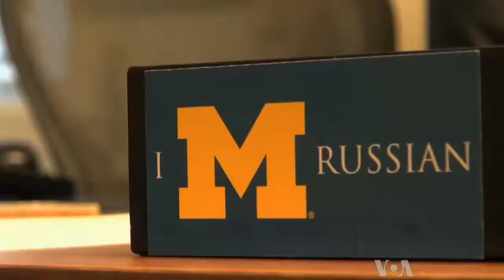American Car Makers Bet Billions on Russia's Car Boom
By Voice of America
James Brooke
MOSCOW — Russian-made cars used to conjure up images of boxy, broken down Ladas. Now car sales are jumping and foreign car makers are investing billions.

This week, Moscow's International Motor Show is supplying plenty of glitz. But behind the hoopla, the real excitement is that Russia is on its way to become one of the world's top five car markets.

With sales jumping in Russia, and slumping in Europe this year, Russia is projected to displace Germany in 2014 as Europe's largest car market. That would make Russia the world's fourth largest car market - after China, the United States and Japan, according to the research group Euromonitor.

Russia finally joined the World Trade Organization last month. Now car companies are racing to boost production before import tariffs start dropping.

Each of the American big three automakers - Ford, GM and Chrysler - plans to invest $1 billion in car factories in Russia.

"We were the first ones in here 10 years ago, and we've built over 500,000 vehicles here," says Ted Cannis, president of the Ford Sollers joint venture in Russia. "This is a key, core place in Russia. And we see a huge potential for Ford."

A few stands away, James Bovenzi, GM's president for Russia, says GM's plan is to double its Russia production over the next five years.

"GM values the Russian market," Bovenzi says. "We see it as one of the big growing markets in the world."

To generate buzz in Russia, GM invited Henry Kissinger to their plant expansion ceremony last June in St. Petersburg.

With car sales up 14 percent in Russia so far this year, dealers are struggling to meet demand.

At a brand new Chrysler dealership on Moscow's beltway, John Stech, Chrysler Russia CEO, talks about the demand.

"We've brought completely refreshed vehicles, all new vehicles, onto the Russian market," he said, while visiting the dealership for the first time. "And they really resonate with the Russian customers. For a while we couldn't get enough. Now we have a better supply, and we see this really in the activity in our dealers."

And there is room for growth. There is about one car for every four Russians - about half the average for Western Europe and the United States.

Chris Weafer, strategist for Troika Dialog, says Russian consumers have money in their pockets.

"It is one of the fastest growing consumer markets in the world," he says. "And that's coming on the back of very strong disposable income growth - about $8,000 this year, rising to a projected $12,000 in about 4 or 5 years time. So people have more money to spend on consumer goods."

Bernard Sucher, a long-term American investor and sometime Russia critic, comes from Detroit, home of the Big Three American manufacturers.  The Motor City native is impressed by what is happening in Russia.

"They`ve done a pretty good job in encouraging global producers and suppliers of addressing Russian markets in terms favorable for foreign players, but at the same time promising that Russia will retain substantial manufacturing capacities itself," Sucher says. "It`s a good story. It's a win-win story. And we would like to see more of that."

Now, with all the new cars hitting the streets,  Russia's challenge is to build parking - and roads.